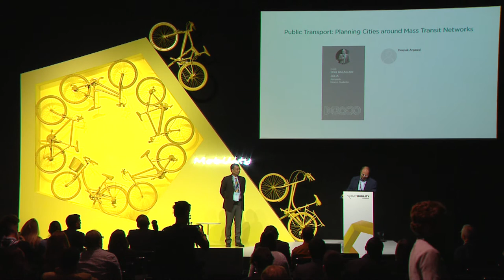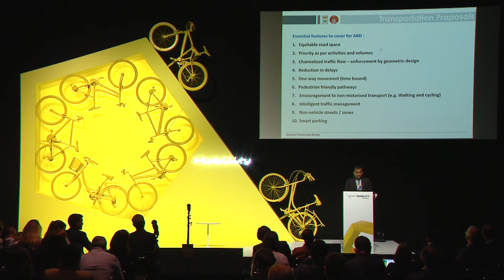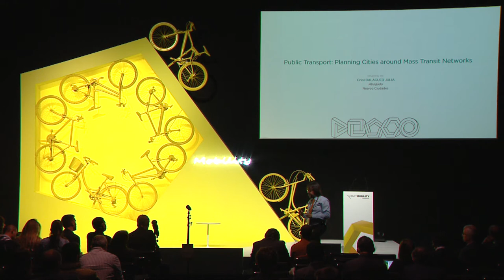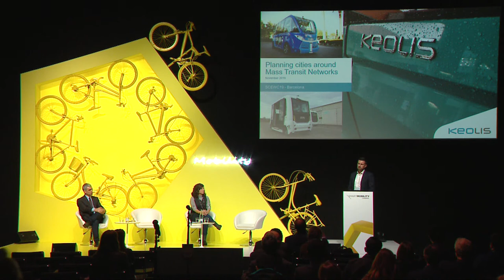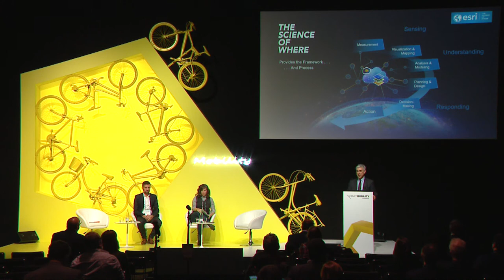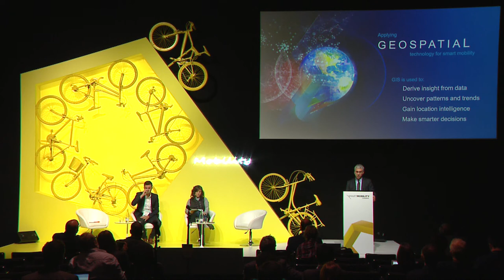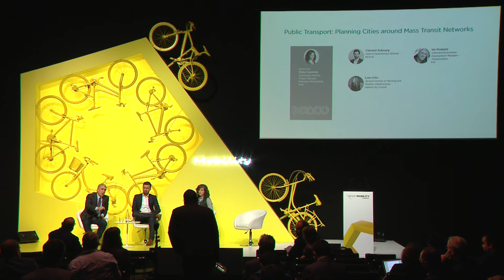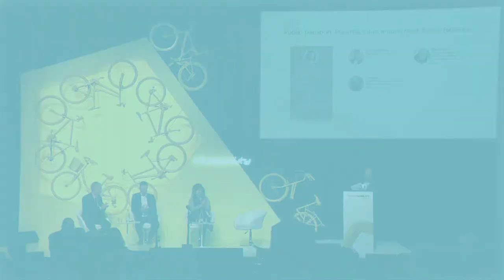Public Transport: Planning Cities around Mass Transit Networks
Public transport is undeniably a sustainable way of moving around the city as it increases travel time reliability while reducing traffic congestion, thus air pollution. However, the emergence of ride-hailing, ride-sharing, and on-demand services, as well as micro-mobility options, forces local governments to adapt. How to take advantage of innovation while steering developments towards truly sustainable urban transport?

CHAIR:
Oriol Balaguer Julia
Lawyer
Nearco Ciudades
Sant Cugat del Vallés, Spain

Keynote | Making Urban Trains Smart

SPEAKER:
Ricard Font
President
FGC
Barcelona, Spain

Panel | Rethinking public transport: how are cities integrating innovation?

MODERATOR:
Silvia Casorrán
Sustainable Mobility Project Manager
Barcelona Metropolitan Area
Barcelona, Spain

SPEAKERS:

Clément Aubourg
Head of Autonomous Vehicles
KEOLIS
Paris, France

Ian Koeppel
International Business Development Manager – Transportation
Esri
Cachan, France

Lola Ortiz
General Director of Planning and Mobility Infrastructures
Madrid City Council
Madrid, Spain